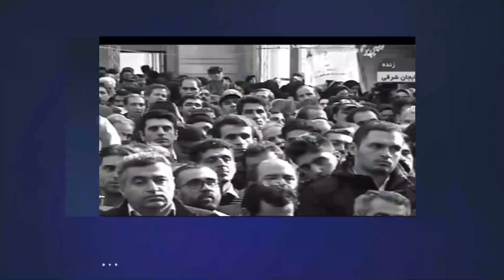سخنرانی آخوند روحانی در تبریز و بستان آباد - ۶ آذر ۹۸